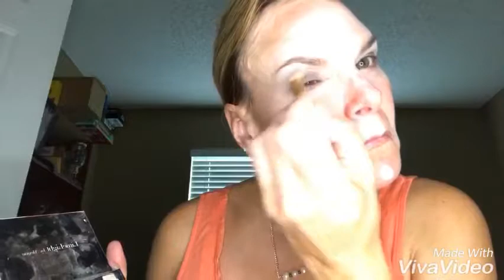Easy morning makeup!